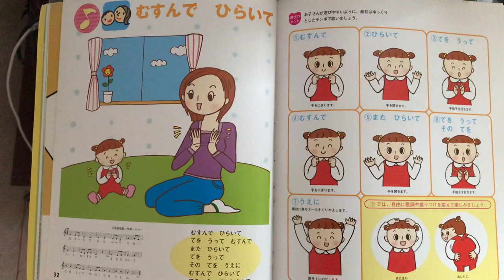【むすんでひらいて】童謡 てあそびうた Japanese Children's Song,douyou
【童謡】むすんで ひらいて　てあそびうた Japanese Children's Song,douyou
「ミキハウス 心を育てるおやこえほん 1歳」Amazonで買う⇒
その他にも子供が喜ぶおもちゃや童謡、英語の歌、
アンパンマンのキャラクターの似顔絵などをYou Tubeチャンネルでたくさ
※むすんで ひらいて　みみちゃんレコード童謡集より
Japanese Children's Song,douyou,Child book and Toy